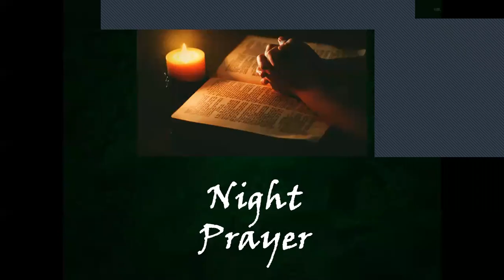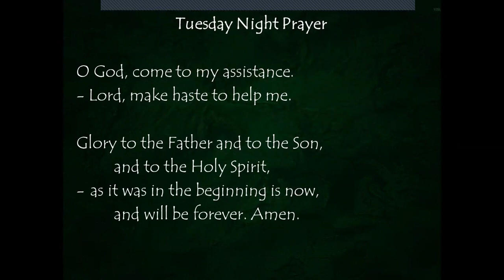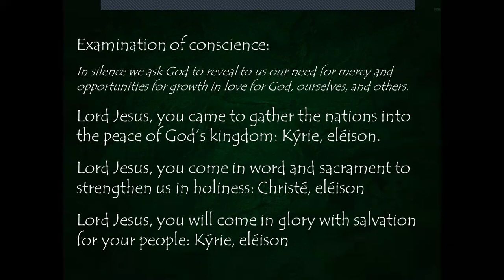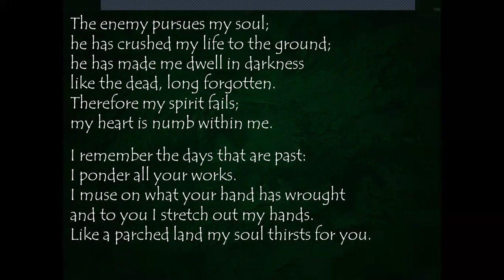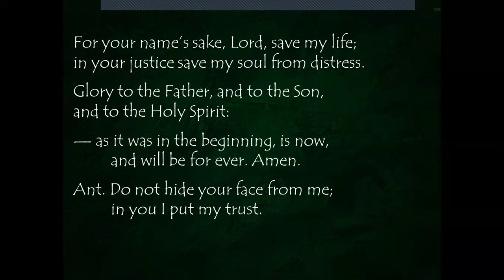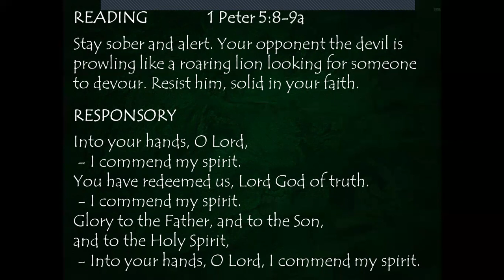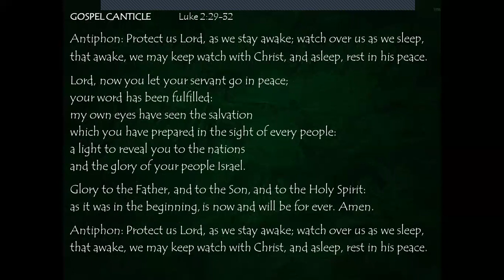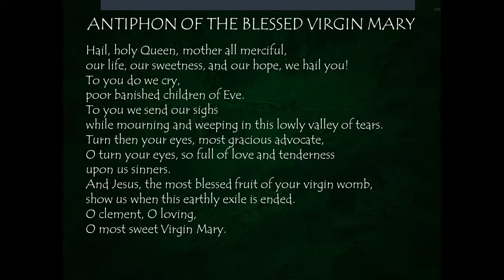Tuesday Night Prayer